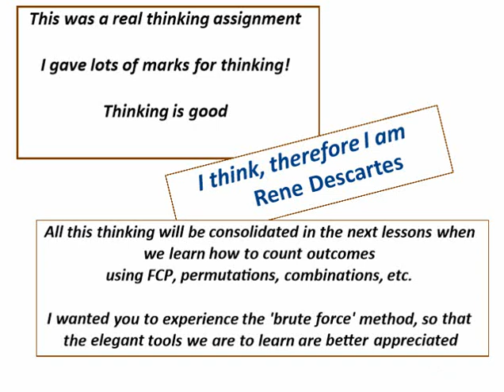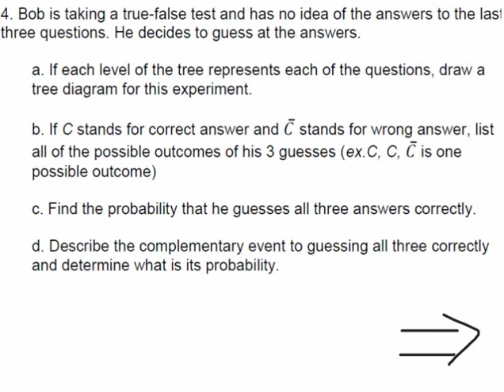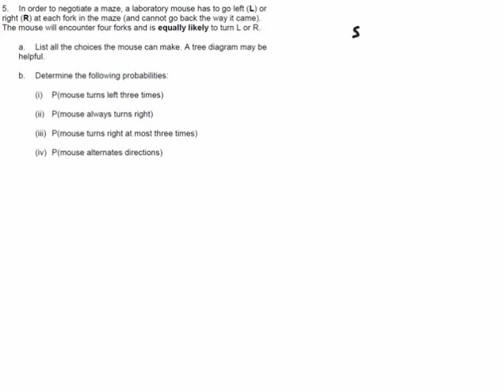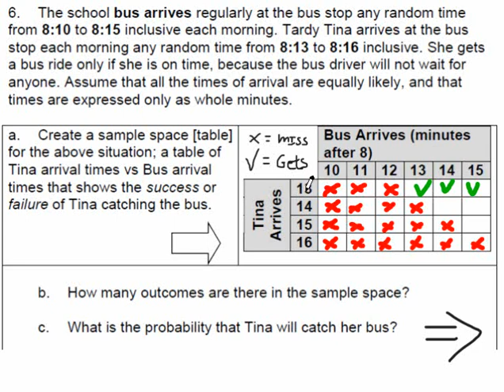Grade 12 Applied Probability Sample Space (advanced)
MrFTeach
Doing probability with graphic organizers before we learn the easy numeric ways